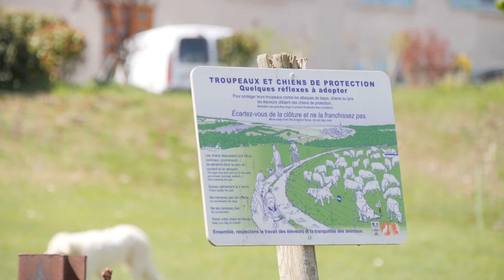Les chiens de protection Mieux les connaître pour mieux les utilisermp4